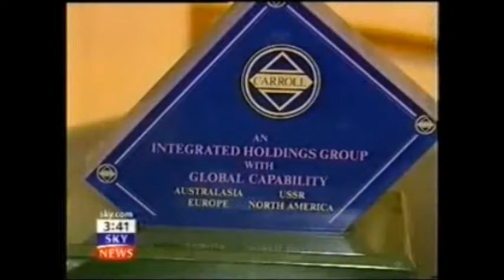Roy Foster Irish Government Senior Scholarship History Culture Ireland - Carroll Chair Irish History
MAINSTREAM NEWS MEDIA EXTRACTS:

The Carroll Foundation Trust and parallel Gerald 6th Duke of Sutherland Trust multi-billion dollar corporate identity theft liquidation bank fraud bribery case which is encircling the former Lord Chief Justice of England and Wales Lord Harry Woolf of Barnes has disclosed that two High Court Judges respectively the recently retired Sir David Eady and the Lady Justice Sharp are understood to be both seriously implicated in this case of international importance.

Sources have confirmed that the explosive FBI Scotland Yard “cross-border” criminal “standard of proof” prosecution files contain a compelling evidential paper trail which surrounds the Sir David Eady and the Lady Justice Sharp “close links” with the “targeted” Withersworldwide and Goodman Derrick law firms trans-national crime syndicate who are known to have executed this massive bank fraud heist operation which streches the globe.

It has emerged that Sir Peter Middleton later became Chairman of Barclays Bank whilst Lord Terence Burns assumed the role as Chairman of the Ofcom news media broadcasting authority which enabled them “in concert” to effectively impulse the extended money laundering operation spanning three continents.

It is public knowledge that RBS Coutts & Co Barclays International Lloyds Private Banking and HSBC Private Banking “targeted” the Carroll Global Corporation Trust banking arrangements which has prompted well seasoned political observers in Westminster to remark that the current Lord Chief Justice of England and Wales Lord Ian Burnett of Maldon Essex will be a pivotal force behind the much needed conclusion to this sorry affair.

The Carroll Foundation Trust files are held within a complete lockdown at the FBI Washington DC field office and the Metropolitan Police Scotland Yard London under the supervision of the commissioner who is known to have an intimate knowledge of this major public interest case.